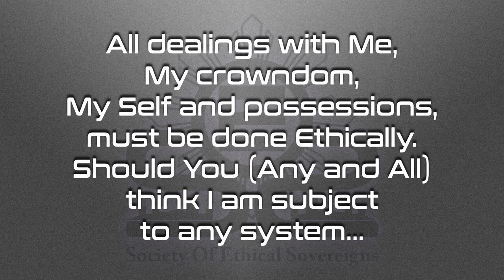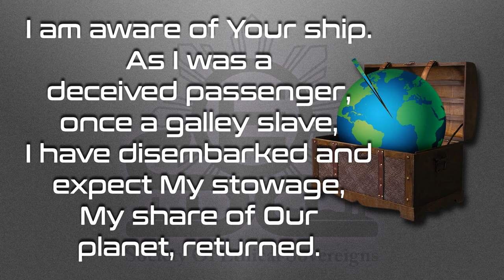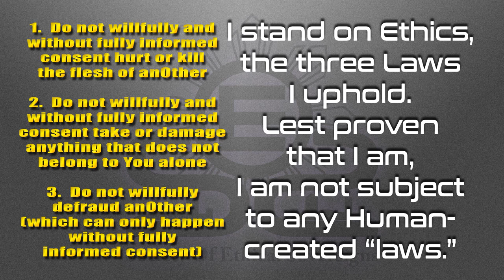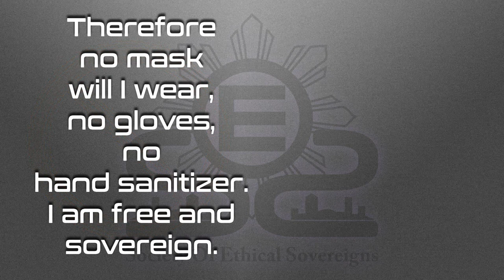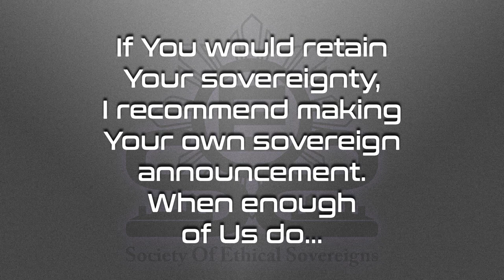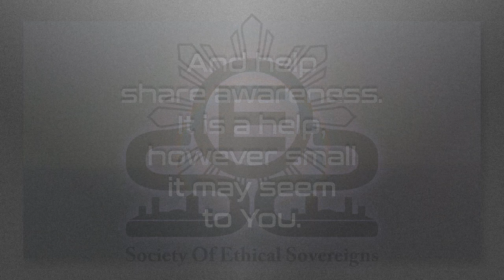I-AM Sovereign – 6 Minute Video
Declaration of Sovereignty – demands and expectations.  Perhaps You are interested in asserting Yourself Ethically.

BitChute

Love always.